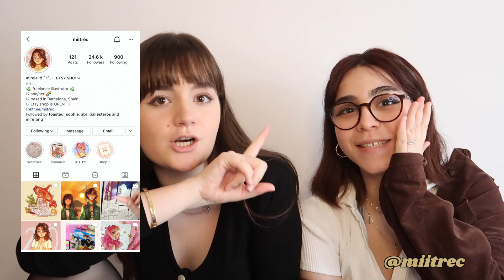old kpop stans react to 4th gen debuts (Enhypen, Secret Number, P1Harmony, Astro)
Hello! Today, as old kpop stans, we will be reacting to 4th generation groups’ debuts! For the first episode we’ll watch Enhypen, Secret Number, P1Harmony, and Astro, but expect more groups coming up!

Mireia and I started watching and enjoying kpop a long time ago, and we’ve seen a handful of new group debuts, HOWEVER we have to admit that lately, and with 4th gen groups specially, debuts are not as cringy and awkward as they were a few years back!

Every group we’ve watched today was really good, and I’ll admit that I’ve added some songs to my playlist hehe🥰 Again, I'm so sorry with the copyright issues, I wish I could show you the full reaction!

‣ here’s ‘back in time’ series in which I react to debut and rookie exo 9 years after:

» BG MUSIC «
‣ BAEKHYUN(백현) - Cry for Love (Instrumental)

» VIDEO CHAPTERS «
0:00 intro
0:38 why are we old kpop stans?
3:10 Secret Number - Who dis?
7:47 Enhypen - Given Taken
11:56 P1Harmony - Siren
15:39 Astro - Hide & Seek
20:50 opinions & choosing a favorite

‣ I just started with a new Instagram account! Maybe in the future I will have more social media hehe🥰

☀️ FAQ ☀️
‣ Age: Born '00
‣ City: Barcelona
‣ Hobbies: Music, Fashion, Exo (kpop group)
‣ Studying: Business Administration and Journalism
‣ Cameras: Canon G7X Mark II